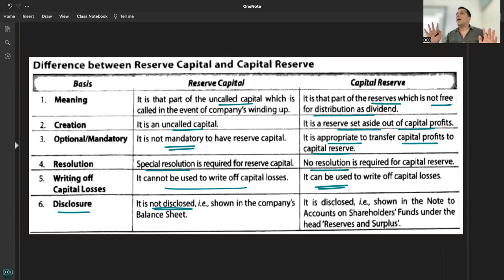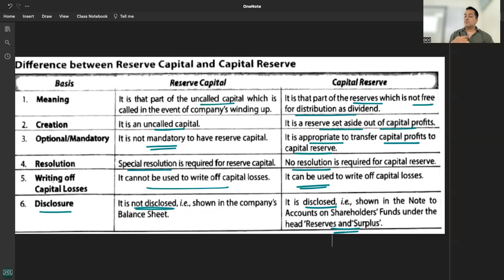C 6 - R 5 - MEANING OF RESERVE CAPITAL & CAPITAL RESERVE